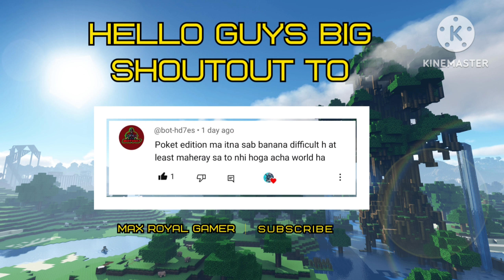WELCOME BACK TO MY BEAUTIFUL DESERT CASTLE |SEASON 2|MINECRAFT GAMEPLAY#27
Hey there, fellow Minecraft adventurers! In today's video, we're going on an epic desert castle tour that's sure to leave you in awe!

🏰 Step into a World of Wonder 🏰
Get ready to be amazed as we set foot into a magnificent desert castle that's been meticulously crafted block by block. The golden sands and clear blue skies create the perfect backdrop for this stunning structure.

Thanks for joining us, and we'll see you in the world of Minecraft!

Epic Minecraft Desert Castle Tour |SEASON 2|MINECRAFT GAMEPLAY#27

start-0:00
Desert Castle-0:56
End-21:34
End screen-21:51

About-Max Royal Gamer is a YouTube Channel,where you will find gaming video in Hind,I hope this video was Useful and you did press the thumbs up button.